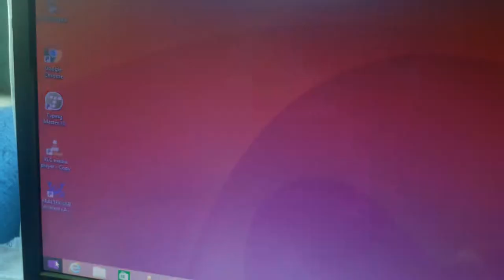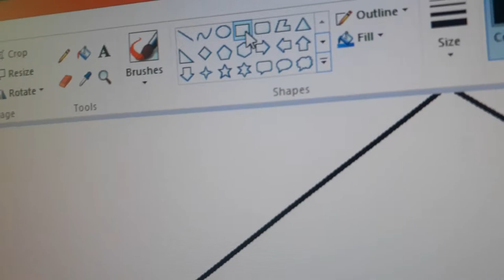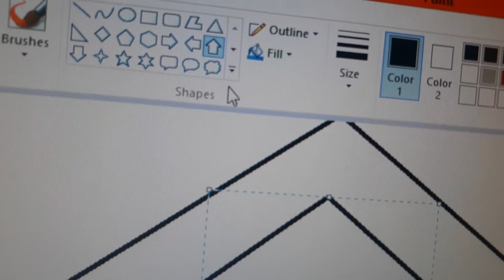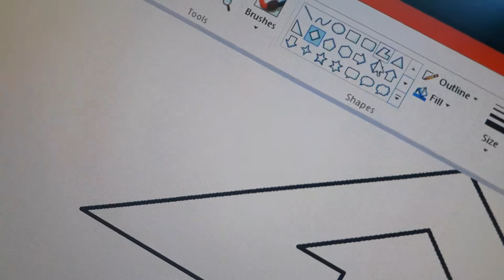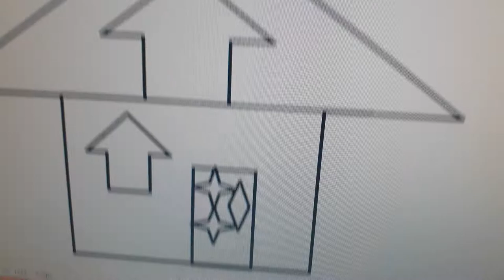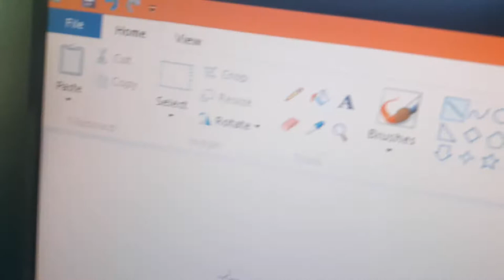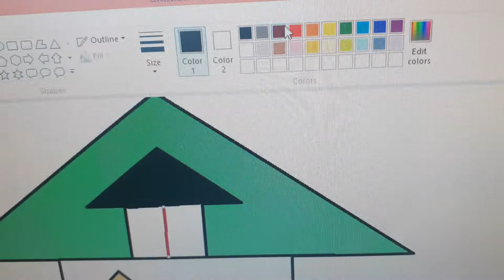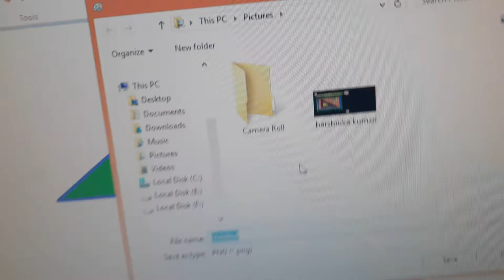learning how to paint in computer by pankhu channels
by pankhu channels